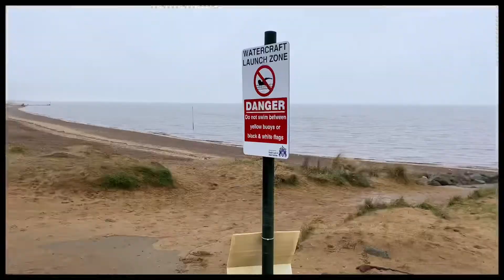Where’s this going?!?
In this video I talk a little bit about how my cycling is moving forward and answer some questions I have been getting asked!